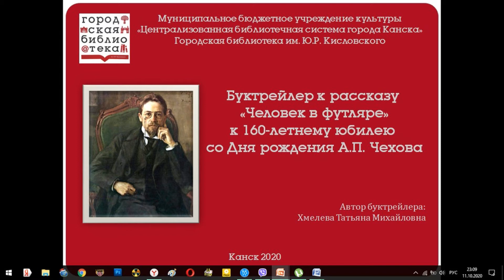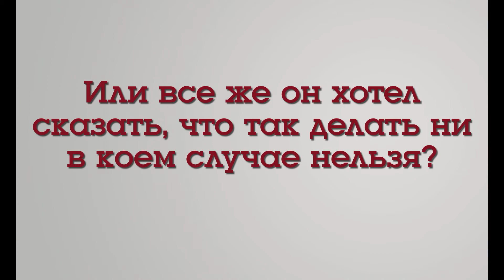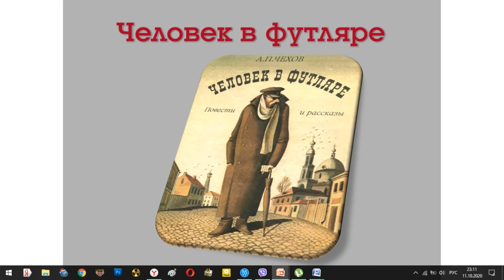Городская библиотека им Ю. Р. Кисловского - А. П. Чехов "Человек в футляре".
Буктрейлер на  на Международный заочный конкурс "Узнай Россию. Донское слово".